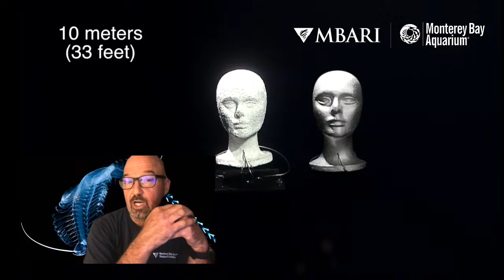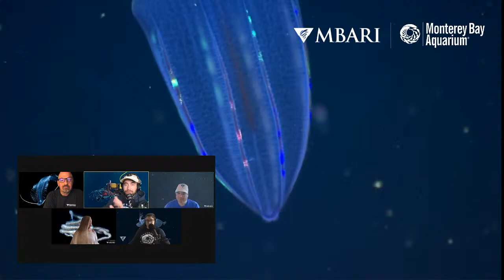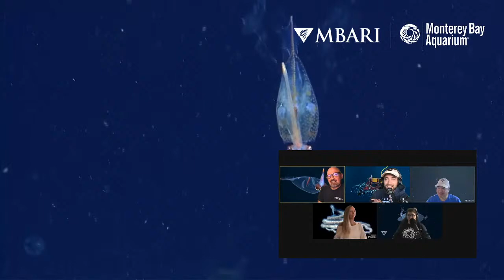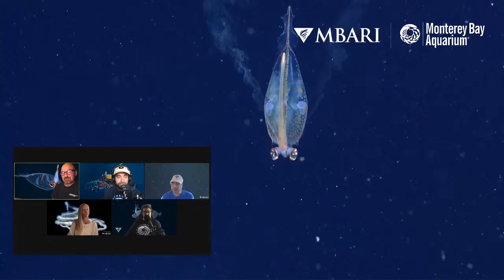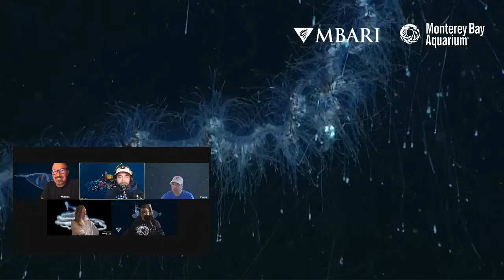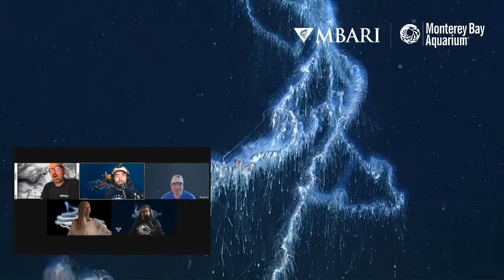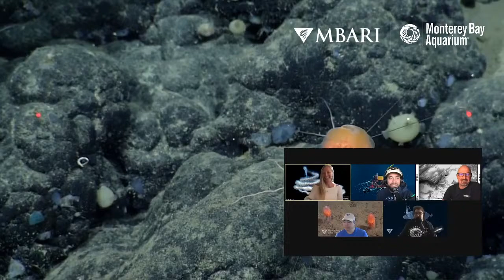Mysteries of the Deep with MBARI's Rob Sherlock — Midwater Marvels of Monterey Bay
Join the Monterey Bay Aquarium's social media team and MBARI's Rob Sherlock to talk about the midwater marvels of Monterey Bay—larvaceans, Tomopteris worms, vampire squid... The deep sea's water column is full of life and wonder!